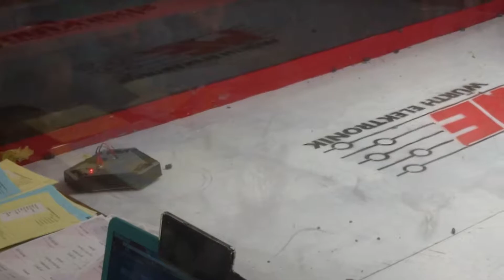Sparkfun AVC Combat 2017 (Beetle) - Doomforge vs. Rum Ham XL